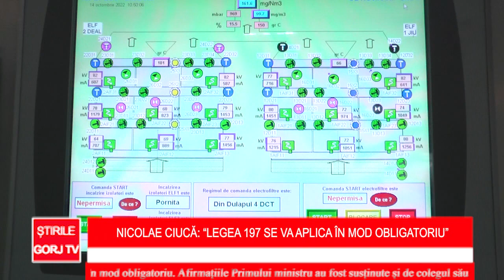Nicolae Ciucă “Legea 197 se va aplica în mod obligatoriu”